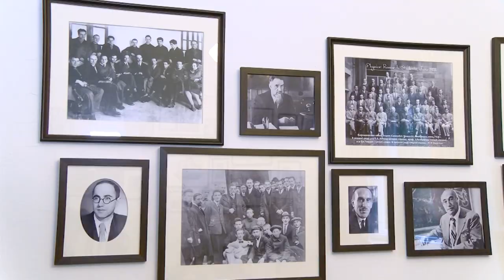20 лет Музею-квартире Ю.Б. Харитона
В этом году исполнилось 20 лет со дня основания единственного в России мемориального Музея-квартиры академика Юлия Борисовича Харитона. В честь юбилея в Музее ядерного оружия прошёл научно-практический семинар.